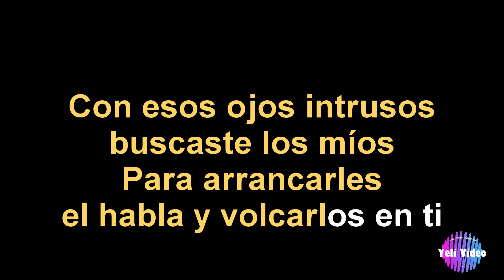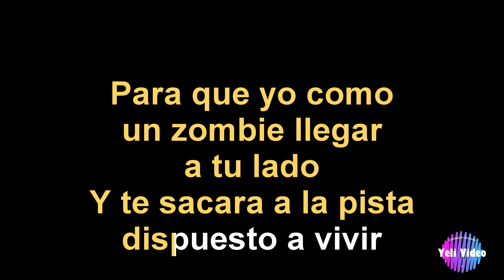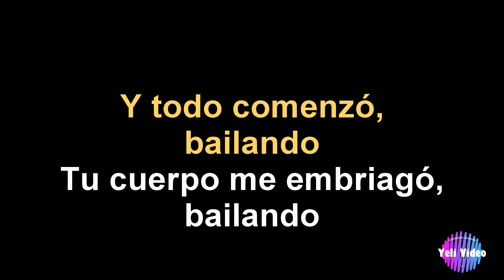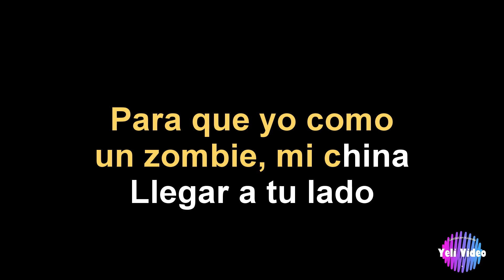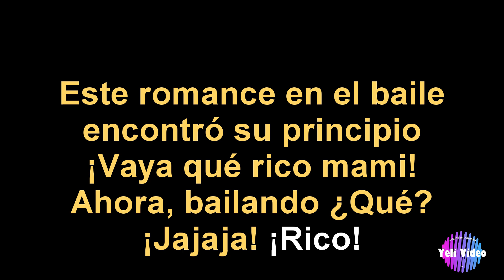FRANKIE RUÍZ - BAILANDO (KARAOKE)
COMPLACIENDO PETICIONES AMIGO @axelomarvega7406  KARAOKE AL ESTILO DE FRANKIE RUÍZ EN EXCELENTE CALIDAD.